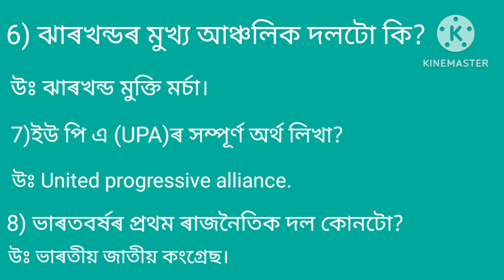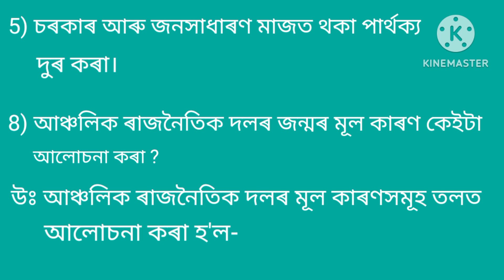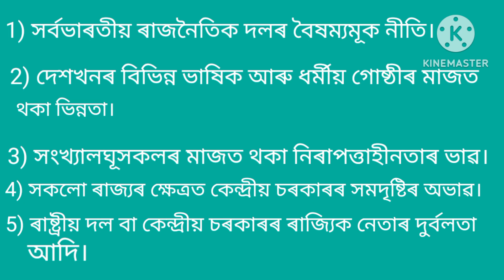class 9 rajniti vigyan chapter no 1 questions answer. most important questions.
class 9 rajniti vigyan 1st chapter questions answer . most important questions answer.

class 9 rajniti vigyan chapter no 1 questions answer.
Rajniti vigyan chapter 3 questions answers.
chapter 2 questions answers.
Rajniti vigyan questions answers.
class 9 rajniti vigyan prashn Uttar.
Rajniti vigyan chapter 2 questions answers.
class 9 rajniti vigyan chapter 1notes.
class 9 social science.